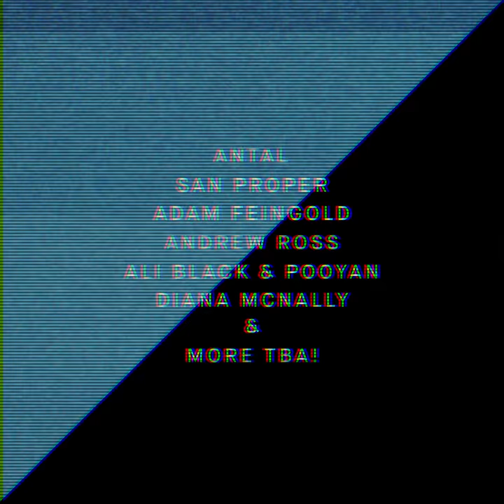It's Not U It's Me @ The Power Plant - Summer 2016 Trailer